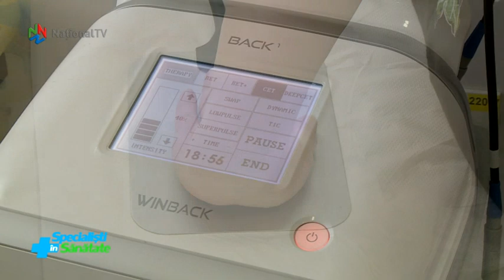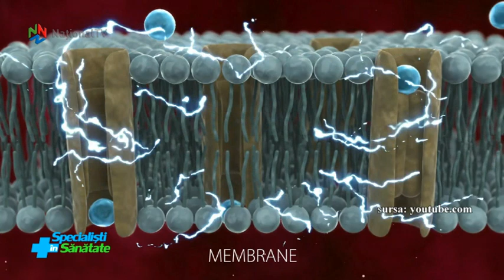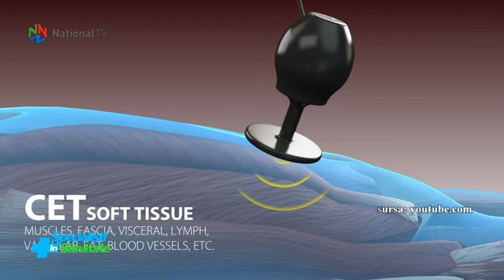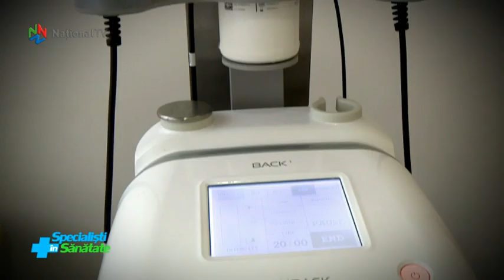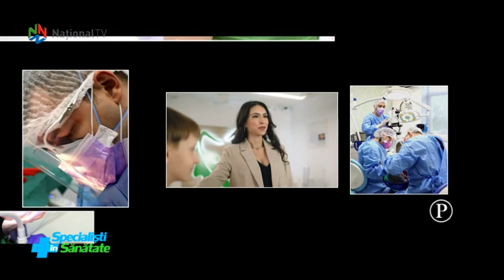Specialisti in sanatate - 20 mai 2023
Terapia TECAR. In ce consta si ce probleme de sanatate pot fi tratate cu aceasta forma de terapie, considerata drept unul dintre cele mai eficiente tratamente noninvazive existente la ora actuala. Cu detalii, conf. univ. dr. Gilda Mologhianu, medic primar Recuperare Medicala in cadrul Clinicii Neolife din Bucuresti. Tot ce trebuie sa stiti cu privire la implantul dentar, solutia potrivita de inlocuire a dintelui dupa extractie. Intr-o noua rubrica ”La dentist cu dr. Leahu”. Calitatile curative ale nalbei, planta care transforma apa in gel vindecator, si o masca naturala pentru ten, cu efect reparator si calmant. La rubrica de Remedii Naturiste, cu Manuela Grecu.